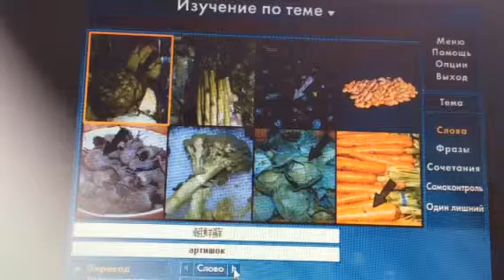Фразы на китайском языке (еда)